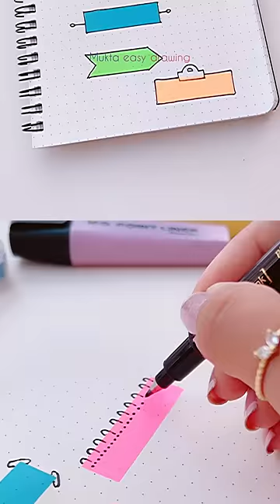Use Sticky Note Ideas